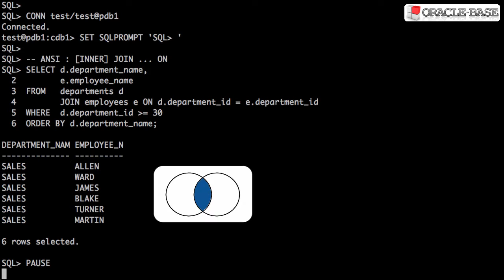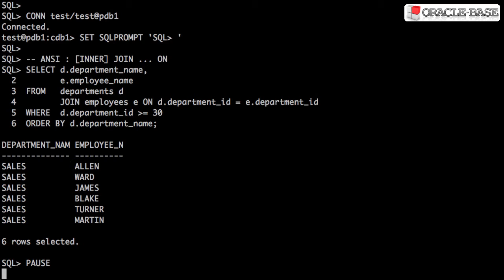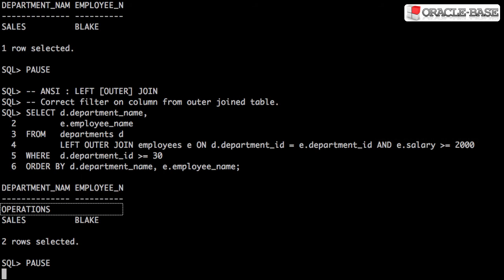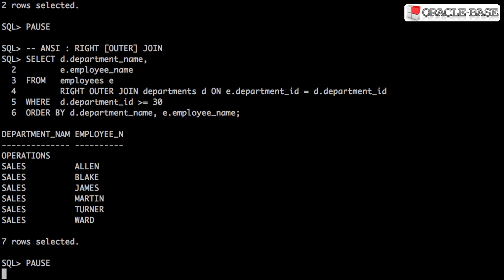SQL for Beginners (Part 5) : Joins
The fifth part of a mini-series of videos showing the basics of SQL. In this episode, we take a look at some of the common joins, both ANSI and non-ANSI, available in SQL.

Cameo by Cindy Hoffman Bradford + Baby (in stomach). The much better half of Ronald Bradford:

Cameo appearances are for fun, not an endorsement of the content of this video.